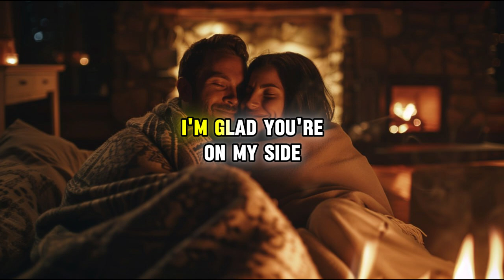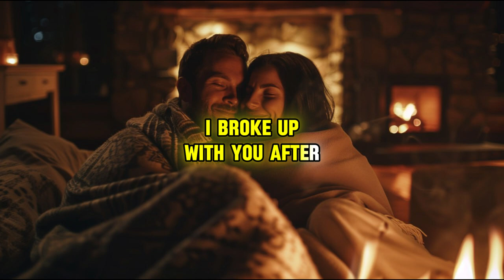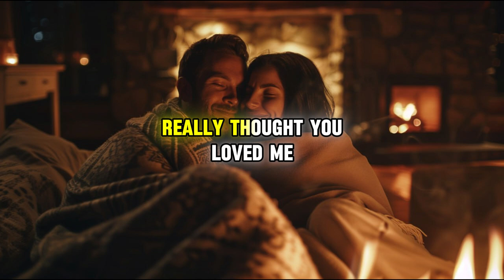Husband Turned Wedding Into Revenge Show When Caught Fiancee Cheating The Day Before